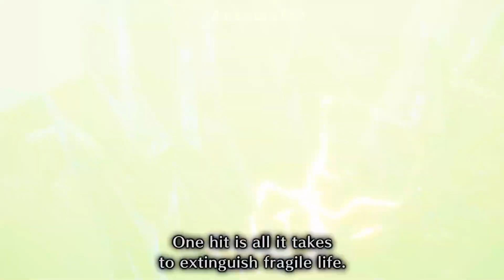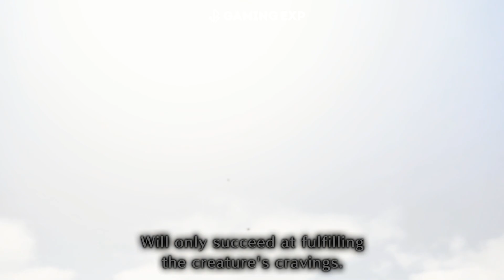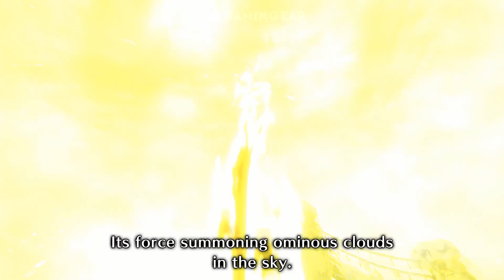MH Rise Sunbreak - All Monsters Intro Cinematic Cutscenes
▼ EXPAND ME ▼